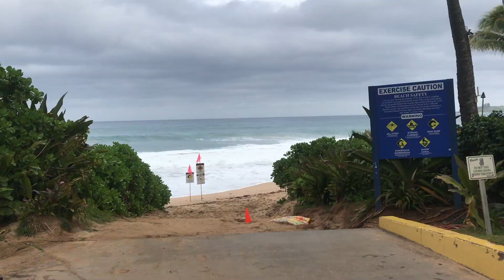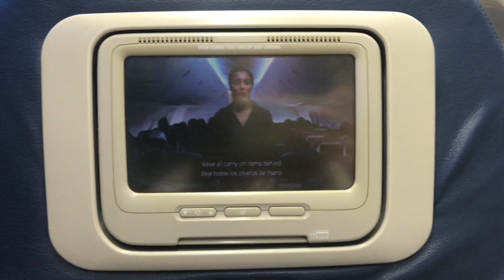HAWAII 2018 | SOPHOMORE YEAR SPING BREAK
Spring break 2018 trip to Maui, Hawaii!